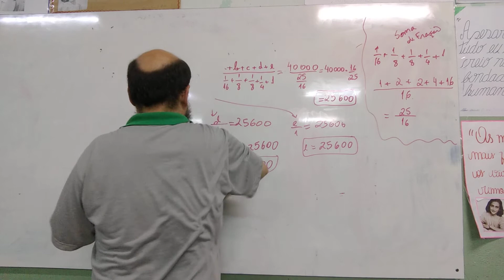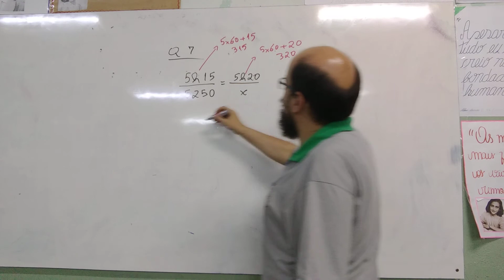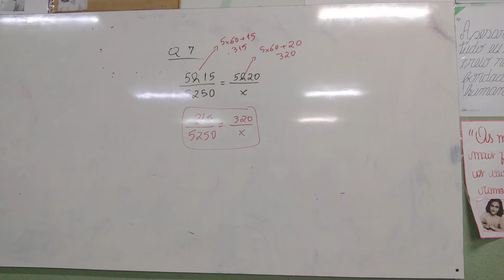Razão, Proporção e Divisão Proporcional - Aula 13 de abril de 2018 - 1º Médio - Parte 4